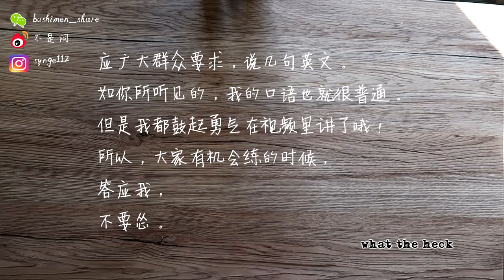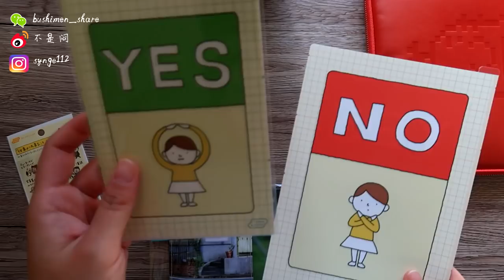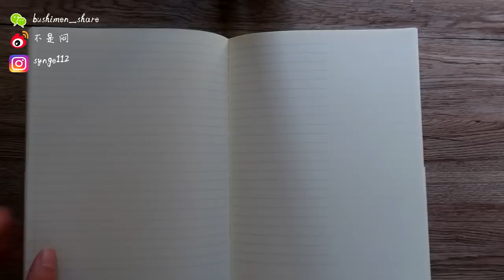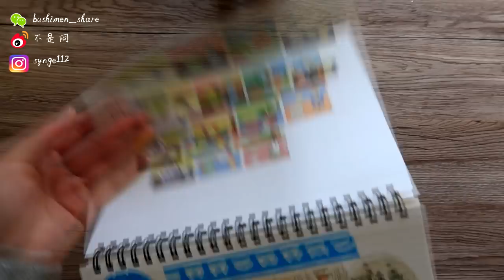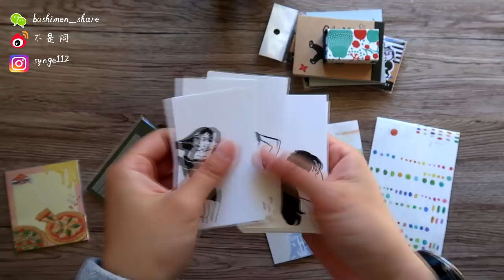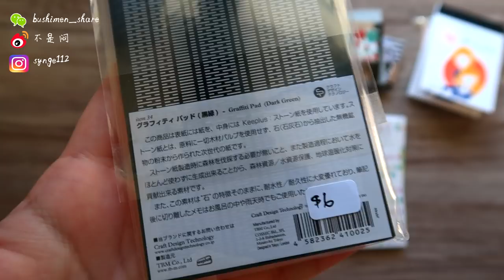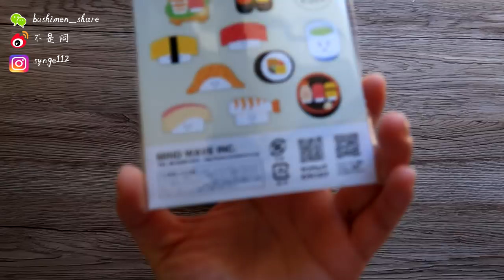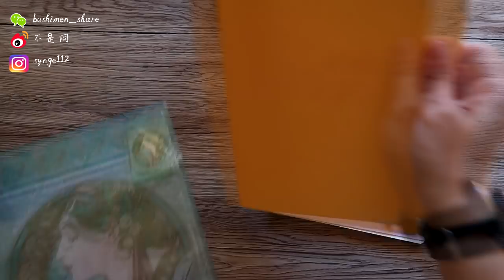不是闷 | 一个充满看点的近期文具收获分享 | Collective Stationery Haul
视频中提到的玩意儿：

1. Hobonichi

2. MD 十周年笔记本
TB店：业余文具控

3.【控制自己】等印章
TB店： 史莱克与蒙奇

4. 直物文房具的印章收纳：

5. 森活小室印章：INS@mydearlulumi

6.胶带部分
夏米花园: 现在TB应该还很好买到，我是朋友跟团买的
MT和MARK'S胶带：

7. 便签部分
仓敷小卡片：实体店
黑色便利贴：百乐
四个人物便利贴：Kyowa
相扑叠衣服：没找到品牌
忍者便签：Kyowa
美人、美男卡：仓敷意匠
Pizza便利贴：没找到牌子
很好看的怪诞风女孩便签：TB店 YYNN日本杂货小铺
夏米花园便签：现在TB应该还有很多卖的
日本气质方格上翻本：TBM (貌似是品牌名字)

8.Mind Wave贴纸：TB店 业余文具控

9.粉色铅笔 (这家实体店买的，一模一样的这个铅笔没找到链接)

10.国誉画家布活页夹：天猫店 联新办公专营店

11. 广东省博物馆文件袋

12. 左撇子 Iron Curtain Press 粉色线圈本：

13. Sun star可以站着的笔袋： 天猫店 联新办公专营店

14. Nock Co 钢笔笔袋：

15. 我提到的superbuy转运：

+ 录影用的相机 Canon G7X Mark II

+ 视频编辑软件：Sony Vegas Pro

微博@不是闷
微信@bushimen_share （那条是下划线）

下单时输入code【bushimen10】获得10% off